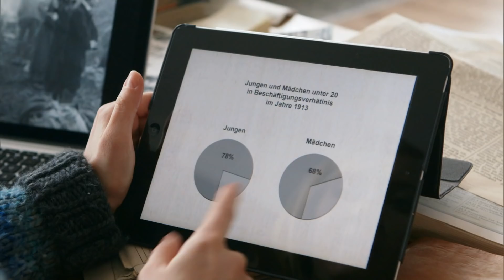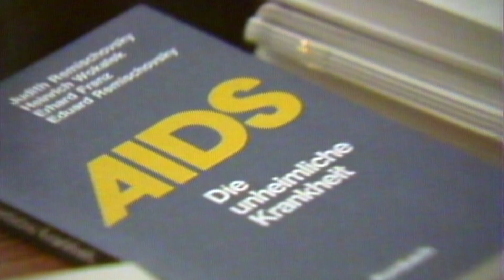Junges Deutschland - Official Trailer HD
Wie war es jung zu sein von 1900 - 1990? Wie erlebte man die erste Liebe, den ersten Sex? Begebt euch mit Anna Maria Mühe und Kostja Ullmann auf eine historische Spurensuche und entdeckt die Geschichte des 20. Jahrhunderts völlig neu.

Ein Koproduktion von Signed Media Produktion GmbH und der C-Films (Deutschland) GmbH, im Auftrag des WDR/NDR

Regie & Drehbuch...Jan Hinrik Drevs
Idee & Konzept. Fred Grimm
Kamera. André Lex
Ton. Urs Krüger
Schnitt. Sebastian Thümler, Marion Pohlschmidt
Licht. Olaf Litzau